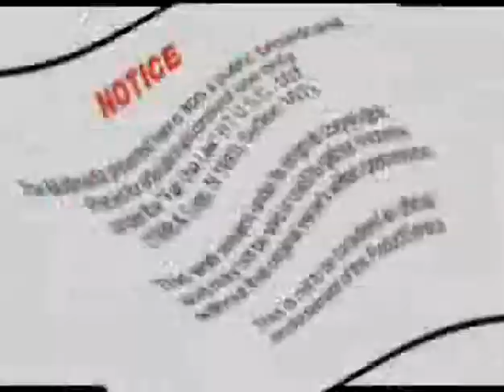Chevy People Who Love Cars Love Chevy 2007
Że niby ludzie, którzy kochają auta, kochają Chevroleta. Reklama wrośnięta w kulturę amerykańską. Dla nas dość rażąca.